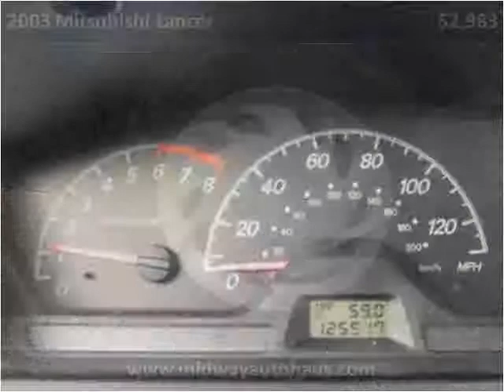2003 Mitsubishi Lancer Used Cars Bridgeview IL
This 2003 Mitsubishi Lancer is available from Midway Autohaus.